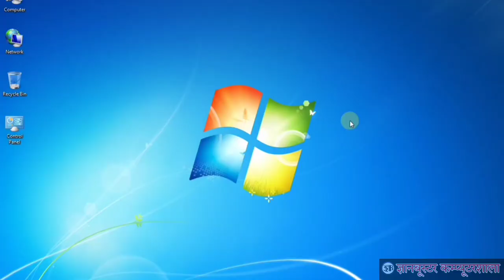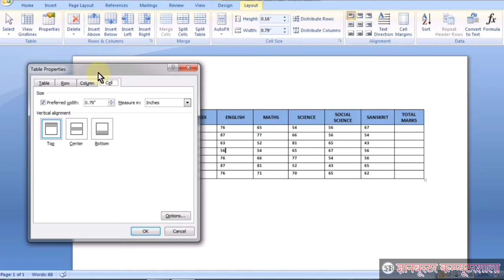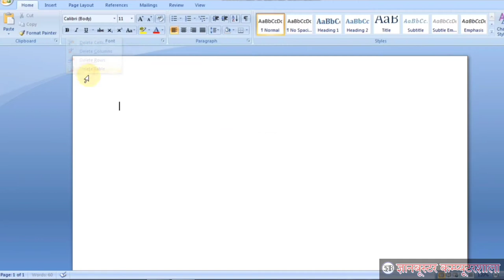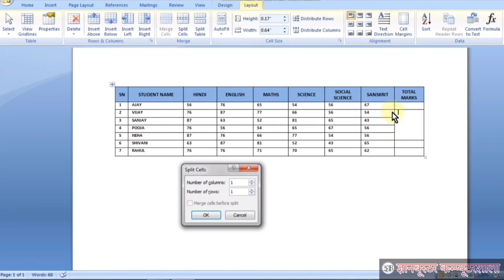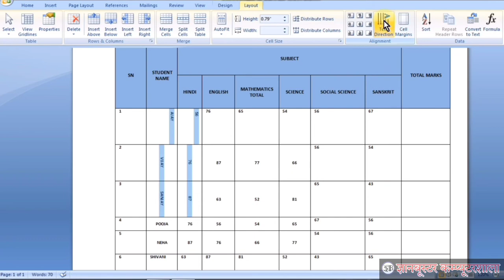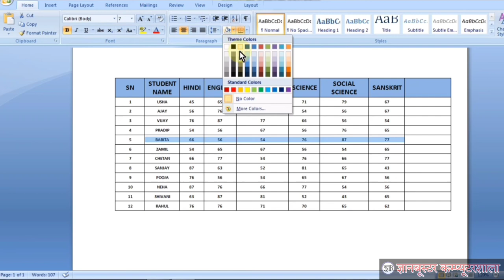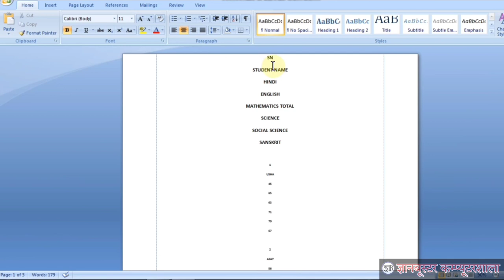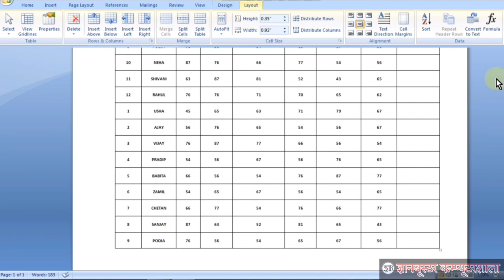What is the Layout tab in Word? Complete Layout Tab Tutorial Under Table in MS Word in HINDI 【Day5】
What is Layout tab in Word?
Where is the Layout tab?
Where is Layout options in Word?
What is Layout in Word?
In which tab is the Layout tab?

HIGHLIGHTS:
इस वीडियो में हम टेबल के अन्‍तर्गत प्रदर्शित होने वाले Layout टैब में प्रत्येक टूल का उपयोग करना सीखेंगे।
In this video we will learn to use each of the tools in the Layout tab that appears under Table.